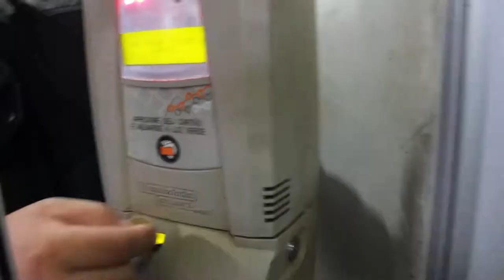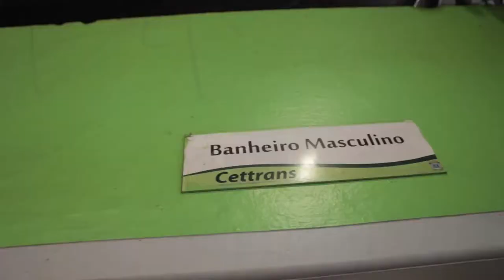TRANSPORTE COLETIVO URBANO